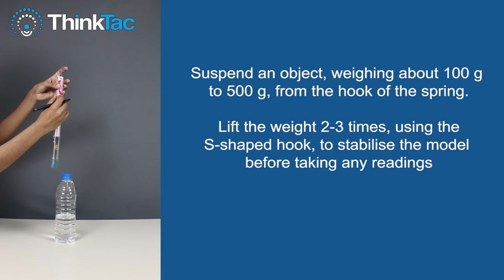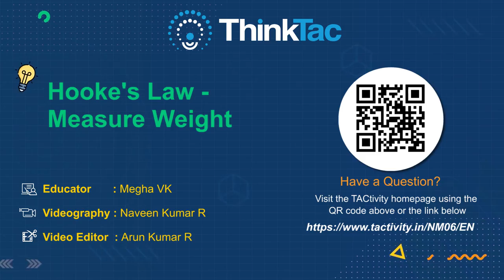Hooke's Law - Measure Weight | ThinkTac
Based on the beautifully fundamental Hooke's Law, which states that the amount by which a spring expands is directly proportional to the force stretching it, the spring balance is a classic tool used to measure weight. Here, you make your very own spring balance(s), mounted on a PVC pipe frame, using several kinds of "springs".

Hooke's Law - Measure Weight | DIY Maths | ThinkTac